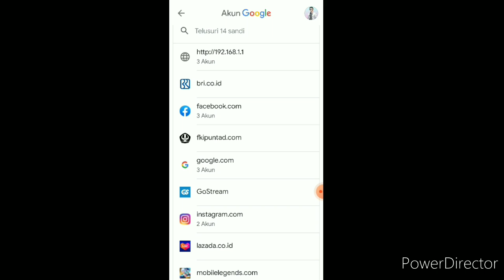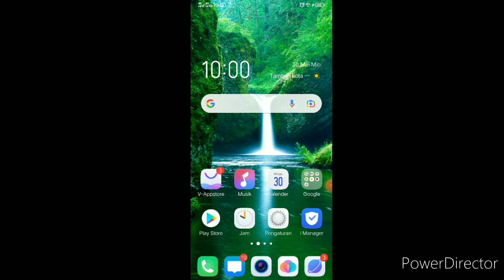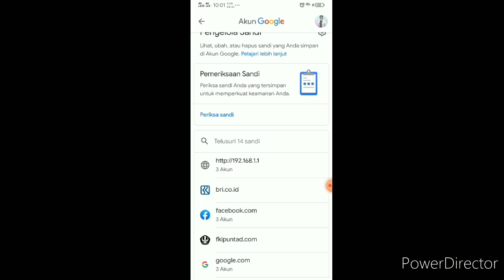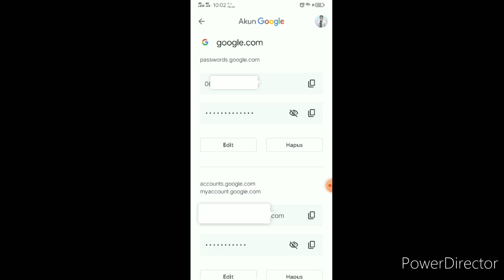Cara melihat kata sandi google yang lupa - How to see google password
Cara melihat kata sandi google yang lupa 2021 How to see google password, cara ini sangat bagus untuk melihat kata sandi google yang lupa. Cara ini juga sangat mudah karena sebenarnya kata sandi google kalian itu tersimpan di akun google, jadi cara ini lebih ke tahan-tahap proses melihat kata sandi google.